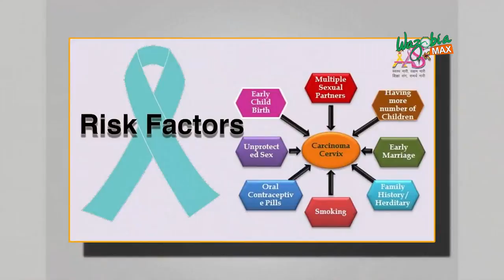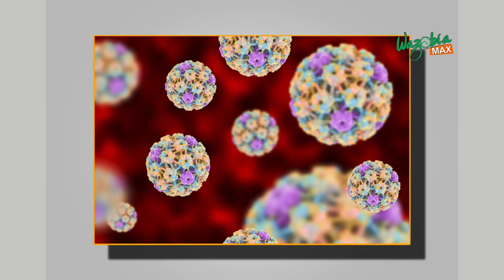Cervical Cancer Awareness - Hello Nigeria